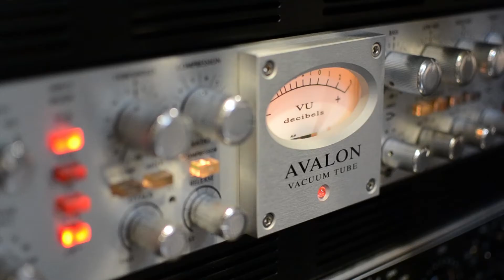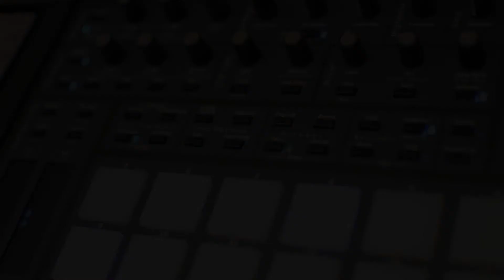Kitchen Sync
Preview of a new project.